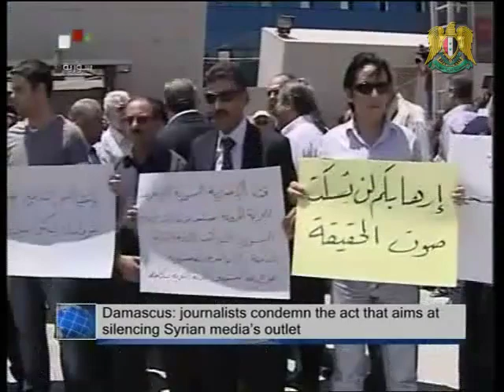Syria News 27 June 2012.Terrorist Attack, Ikhbaryia TV, three Journalists Martyred,Terrorists Killed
* An Armed Terrorist Group Attacks al-Ikhbaryia TV Channel, Three Journalists Martyred
* Al-Zoubi added: "Those who committed this crime had carried out the decision of the Arab League Council to silence the voice of Syria."
* Terrorists Killed, Wounded and Arrested in Damascus Countryside, Idleb, Hama... 9 Explosive Devices Dismantled in Hama
* Al-Hamwi: Syria presented lot of information on its efforts to provide medical assistance.